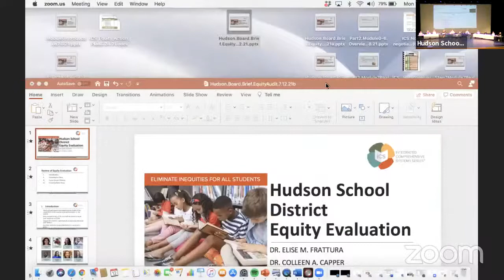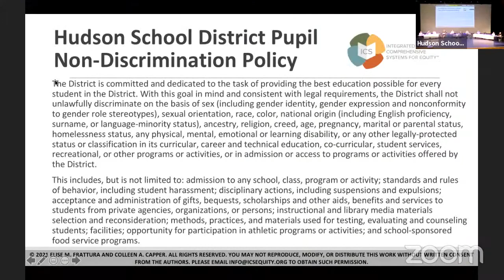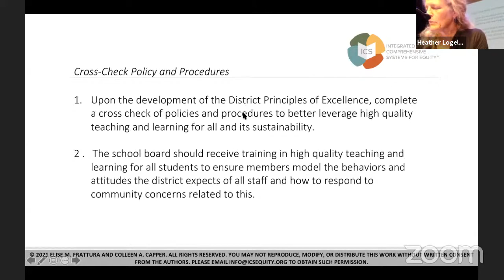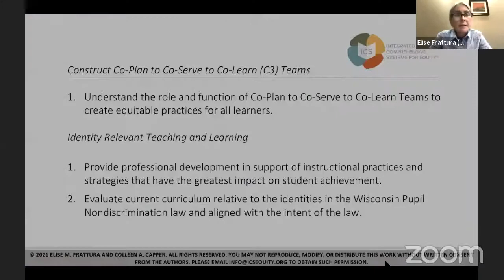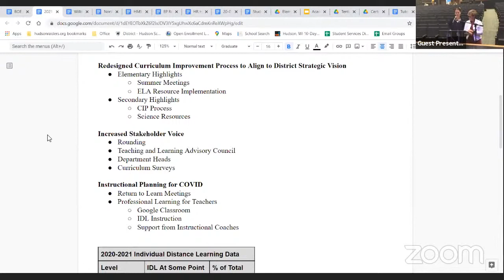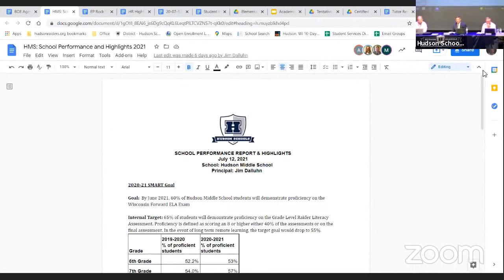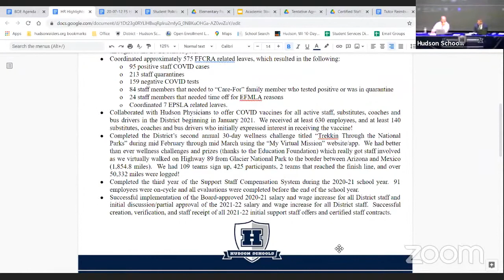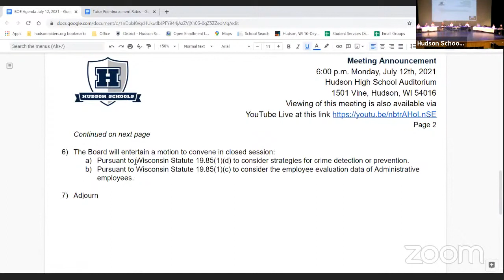Hudson School Board July 12, 2021